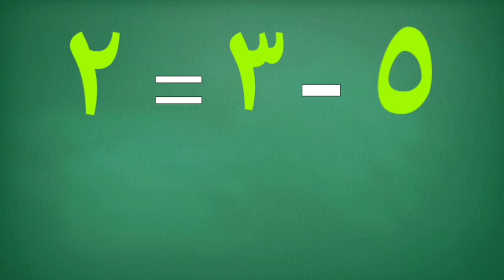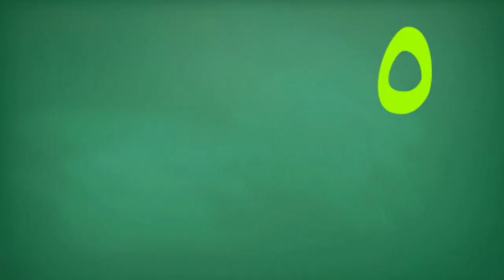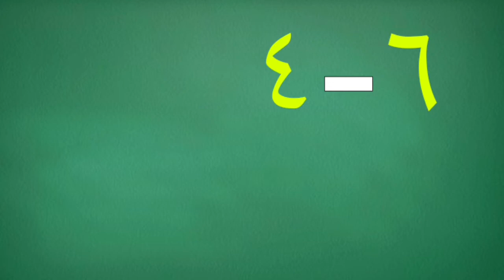بيركارى پوڵا ئيك بەشێ پینجی وانا دووی ئه‌ز دێ لێده‌رکه‌م Nastya reads books to get new information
گرافیك و مونتاژ
زینب محمد

ستێرێت فیدیویێ
لیلیان لاوند _ عبدالرحمن لاوند

ئەم ڤەگەریان ب ڤیدیوەك نوی یێن فێربونا بیرکاریێ
بيركارى بۆ هەمووان / پوڵا ئێکێ بنەڕەتی /بەشێ پێنجێ/ وانەیا ٢  _ ئه‌ز دێ لێده‌رکه‌م
هەکەر ڤیدیو ب دلێ تەبیت لایك بكە و ژبیرنەکی سەبسکرایبی چەنالی بکە و چاڤەرێ ڤیدیویێن ب مفا بە دگەل کەنالێ شەکروک یێ زاروکا.

داخازا وەختەک خوش بو وە دخازین دگەل شەکروک تیڤی.

Original Video: shakrok tv .

Licence
(reuse not allowed)

copyright to shakrok tv